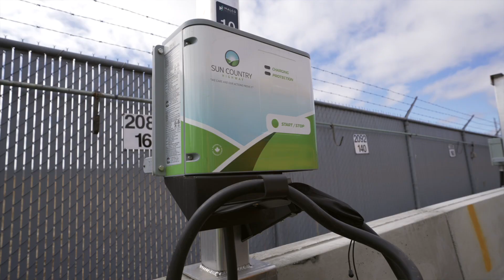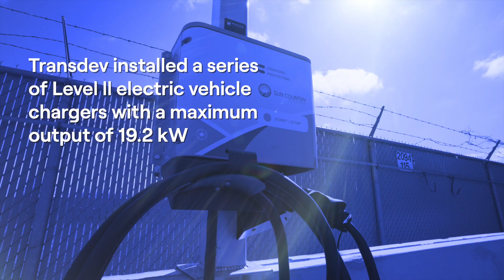Optimizing charging infrastructure while transitioning to EV with Transdev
🚌 Join Christopher Ralph from Lion Energy as we explore an innovative electric school bus installation in Saint-Jean-sur-Richelieu, Quebec. In this video, we demonstrate how Transdev is powering 15 electric school buses with independent chargers through a single grid connection, showcasing their commitment to sustainable transportation and fighting climate change.

📈 Discover how smart charging technology helps manage peak demand and reduce costs, while our unique containerized electrical infrastructure provides complete mobility for future expansion.

Learn about Quebec's three key advantages for electromobility and see how Transdev plans to electrify their entire Quebec bus fleet by 2025. Whether you're interested in electric vehicles, sustainable transit, or innovative infrastructure solutions, this video offers valuable insights into the future of school transportation.